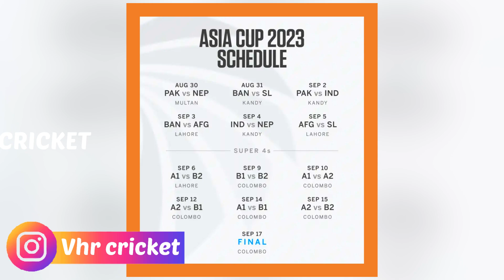Asia Cup 2023 Schedule | Ind vs Pak 2023 | vhr cricket